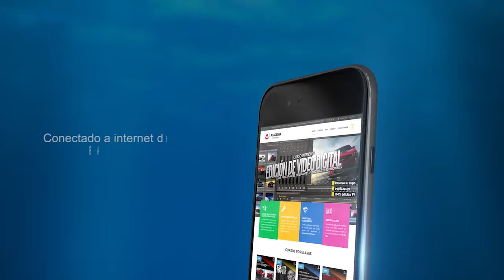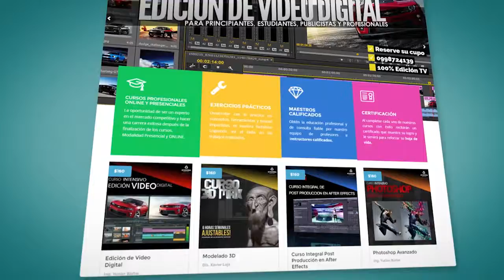Cursos Online en Ecuador